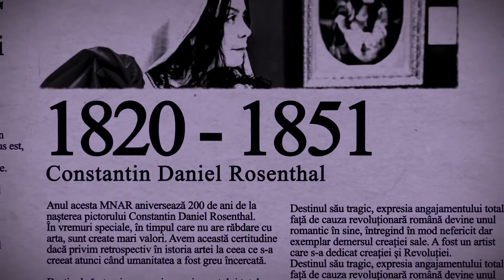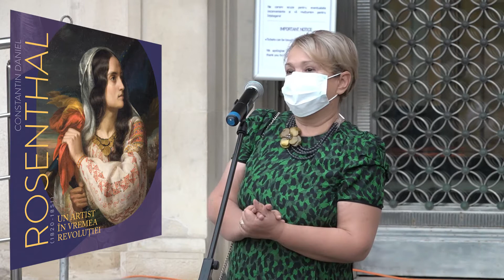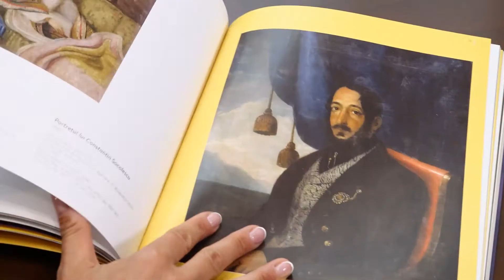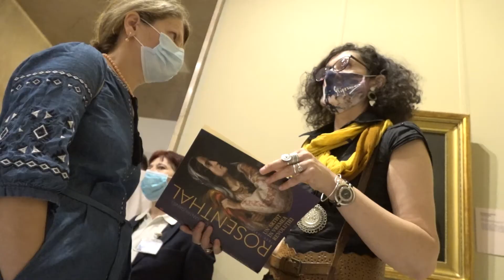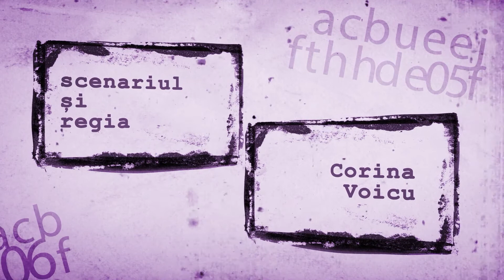Vernisaj „Constantin Daniel Rosenthal. Un artist în vremea revoluției”